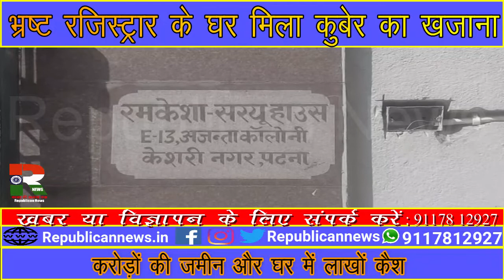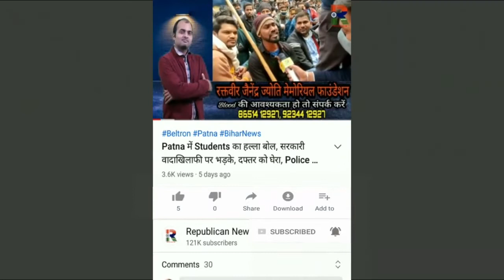भ्रष्ट रजिस्ट्रार के Flat पर मिला कुबेर का खजाना, EOU ने Cash व करोड़ों की जमीन खोज निकाली, Video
भ्रष्ट रजिस्ट्रार के ठिकानों पर निगरानी की रेड. करोड़ों की जमीन और घर में लाखों कैश. घूसखोरी के पैसों से बनाया गहना। देखिए वीडियो।